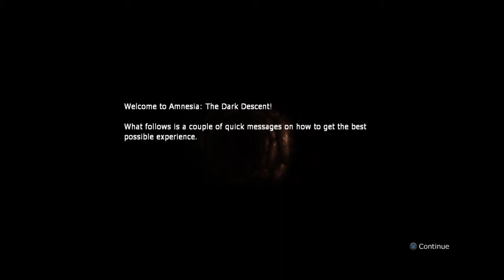Coward Plays Amnesia The Dark Descent Part 1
Part 1

First attempt at Let's play. what an adventure